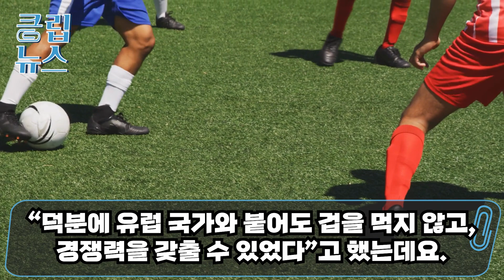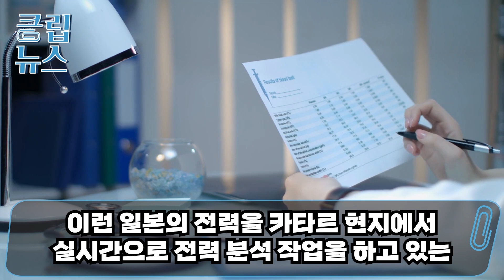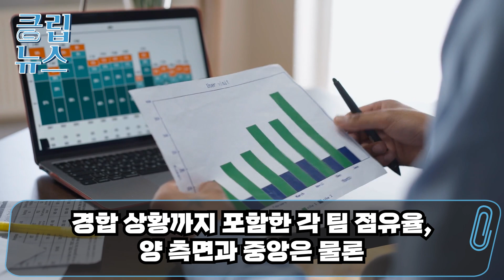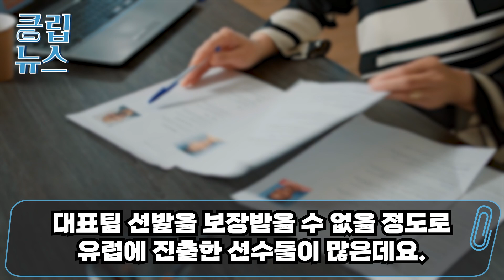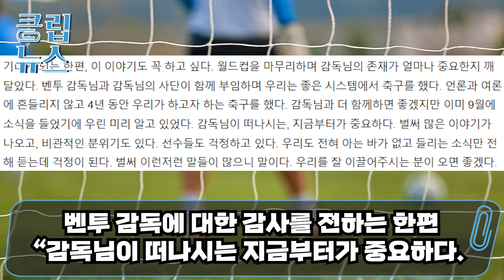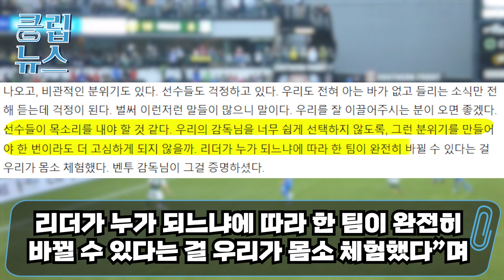(긴급속보) 차두리까지 결국 대폭발;; 직접 나서 축협 대대적 물갈이 선언 “축협 니들은 그래서 안되는거야”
(긴급속보) 차두리까지 결국 대폭발;;
직접 나서 축협 대대적 물갈이 선언
“축협 니들은 그래서 안되는거야”